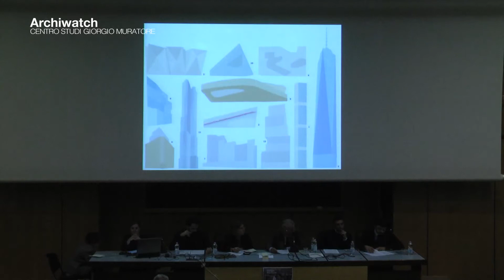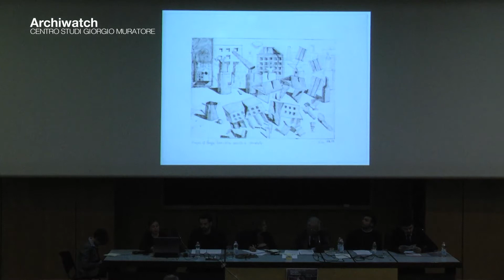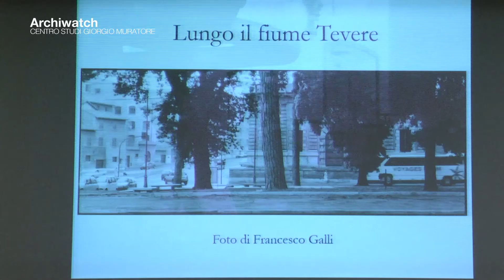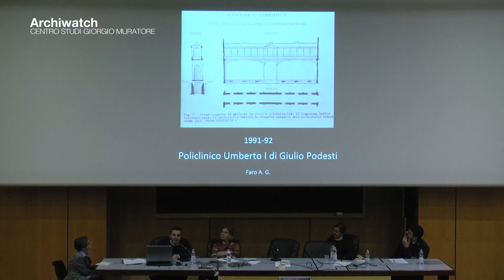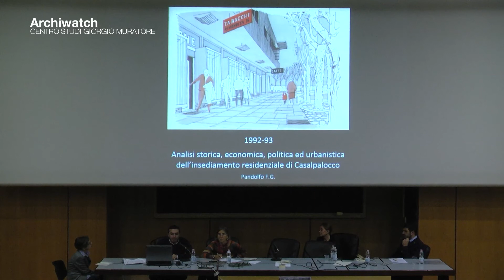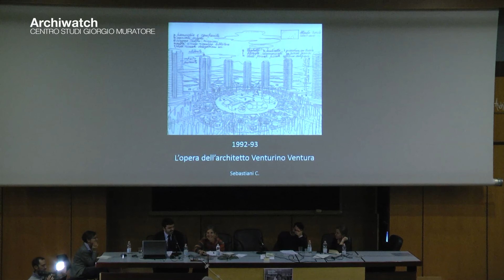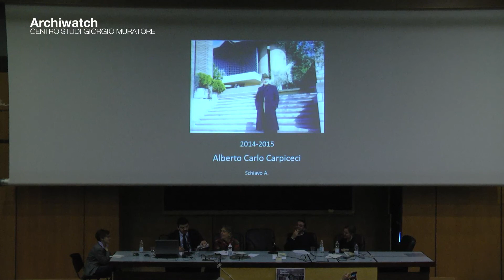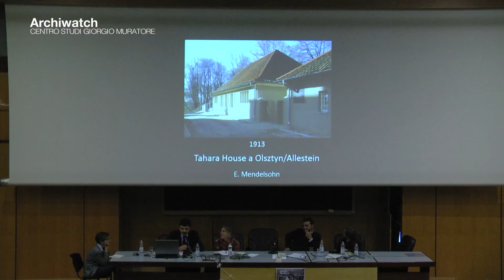Giornata dedicata a Giorgio Muratore - Parte 3 di 7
PARTE TERZA- DALLA FORMAZIONE ALLA DIDATTICA

Interventi:
0:48 - Marco Petreschi: Esperienze condivise
16:47 - Maria Cristiana Costanzo: L’avventura di SPAZIAROMA
31:46 - Luca Arcangeli: Dalla didattica alla ricerca
45:29 - Andrea Bentivegna: L’esperienza didattica
1:3:44 - Antonio Schiavo: Le tesi sugli architetti “riscoperti”

Giornata di studi dedicata a Giorgio Muratore, del 18 ottobre 2017, presso l'Aula Magna della Facoltà di Architettura, Via Gramsci, Sapienza Roma

Video e montaggio: Lorenzo Mazzone